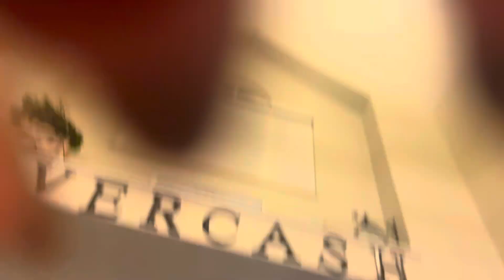SLENDER 2 - Short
Holiday/Thriller

After years when slender man attacked the two boys, he’s ready for his next victim who is now living in the two boys house, even though slender man is coming on the holidays…

YouTube I don’t own any of the songs that were put into this movie they belong to other people not me!